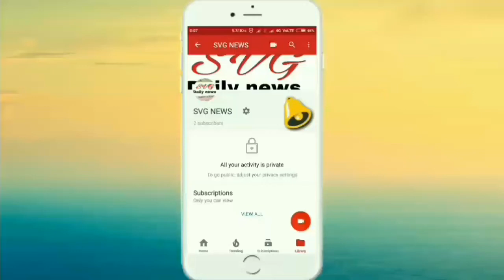Himanshu Roy commits suicide by shooting himself.hemanshu roy